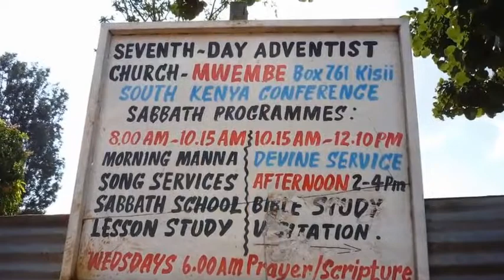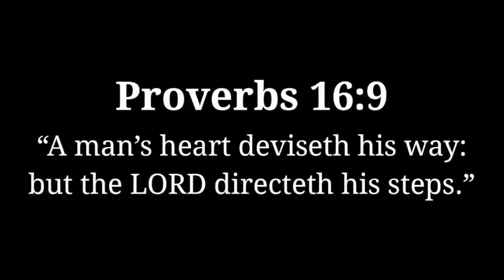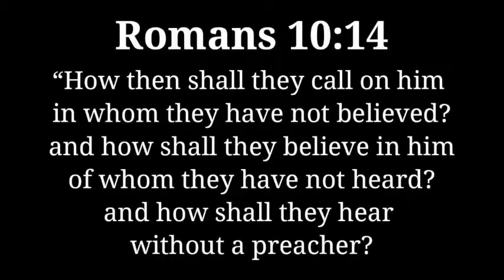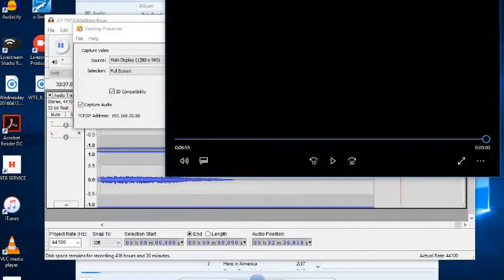Missions Conference 09/14/2017